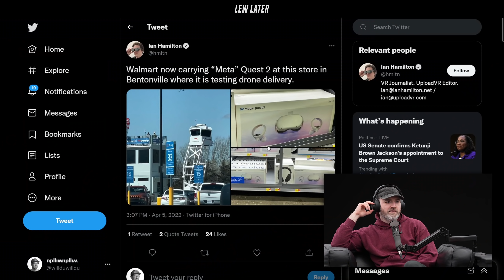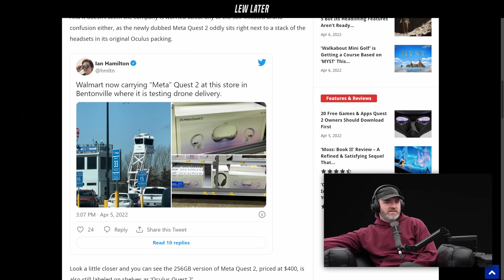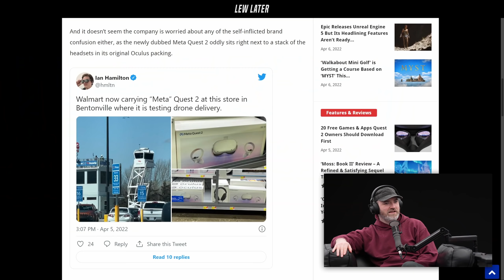Meta's First Hardware Product Is Out In The Wild